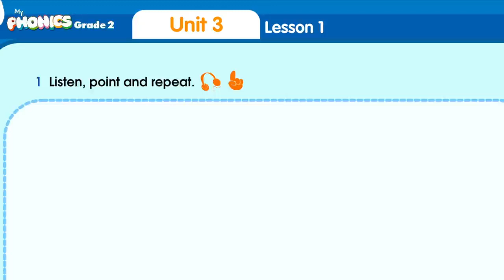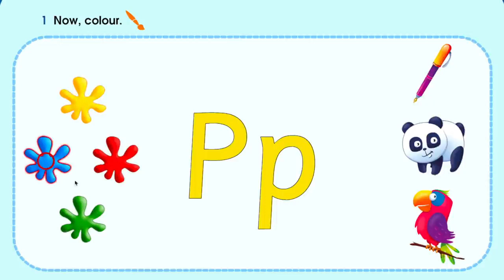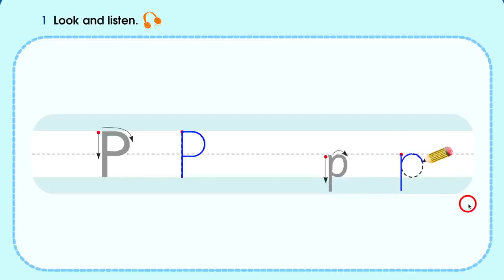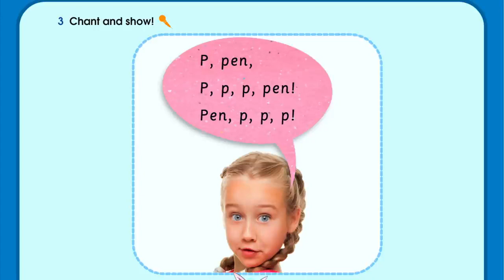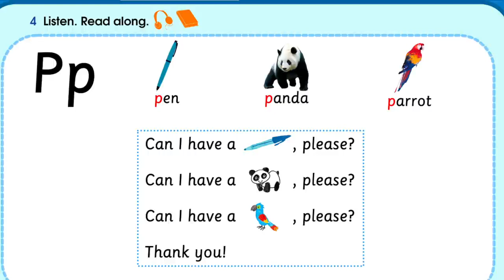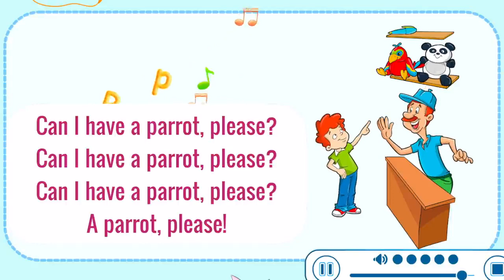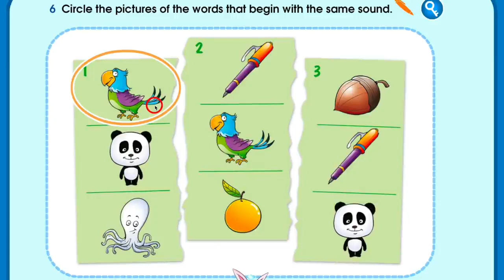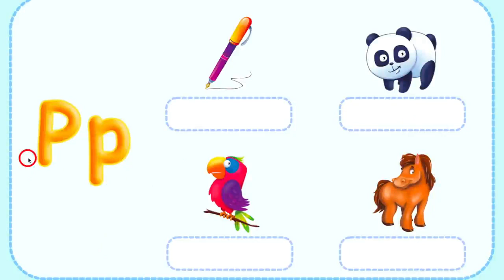HỌC TIẾNG ANH LỚP 2 BÀI 3/ I Learn My Phonics 2 Grade 2 Unit 3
HỌC TIẾNG ANH LỚP 2 BÀI 3/ I Learn My Phonics 2 Grade2 Unit 3
Hướng dẫn các bé Học tiếng Anh lớp 2 / My Phonics grade 2 : Unit 3

💯❤️Đây là nguồn chuỗi các bài học từ Chương trình tiếng Anh Lớp 1 & 2  - My Phonics Grade 1 & 2. Được chuẩn bị cho các cháu nhà mình tự học. Nên mình nghĩ cũng rất hữu ích cho các bé khác đồng trang lứa.💯❤️

💡🔔 Bên cạnh các bài học ở trường, ba mẹ có thể cho bé học nâng cao ở đây nha Các chủ đề giao tiếp rất gần gũi và thiết thực. Chúng sẽ giúp các bé giao tiếp tiếng anh tự nhiên và dễ dàng.💡🔔

BH